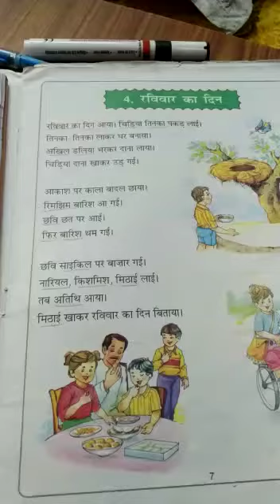Class-I Sub-Hindi पाठ {रविवार का दिन}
{Question answer}
By:Mrs Richa sinha